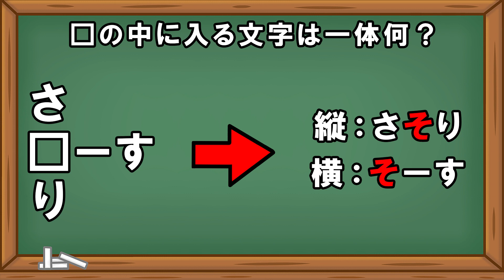【脳トレ】クロスワードクイズ問題part29 簡単クイズ 頭の体操 リハビリ 高齢者施設 デイサービス レクリエーション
今日の脳トレは、クロスワードクイズ問題です。
難易度は、簡単です♪

途中でヒントも出ますので、諦めずに最後まで挑戦して見てくださいね(^^)